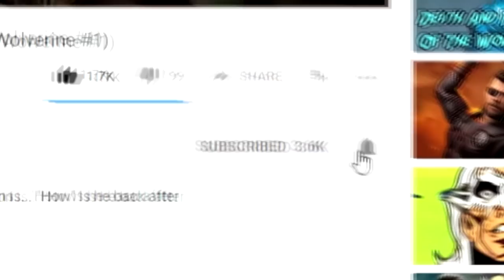Return Of Wolverine #1 Reveals Why Logan Wears Yellow And His New Memory Loss!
In Return of Wolverine #1, Charles Soule brings Logan back to the Marvel Universe with hot claws and some memory issues!

Want to buy some on Amazon AND help support Blerd Without Fear?

Twitter.com/BlerdMinusFear
Facebook.com/BlerdWithoutFear/